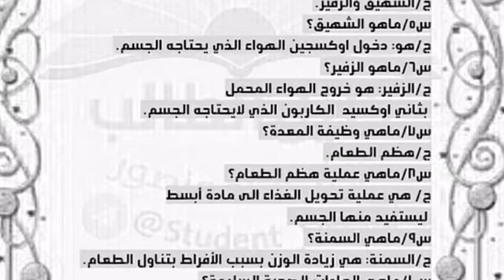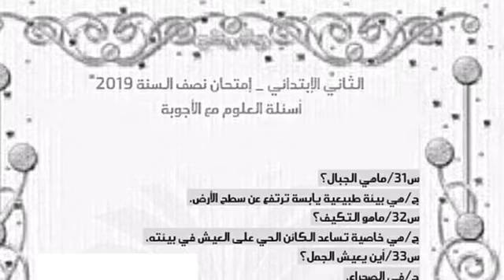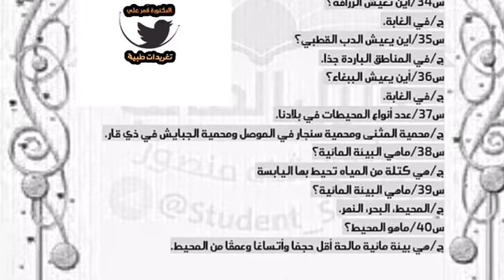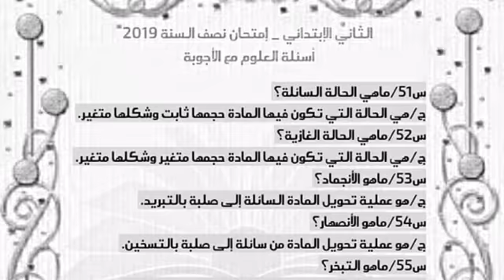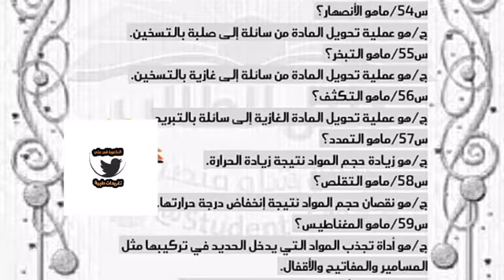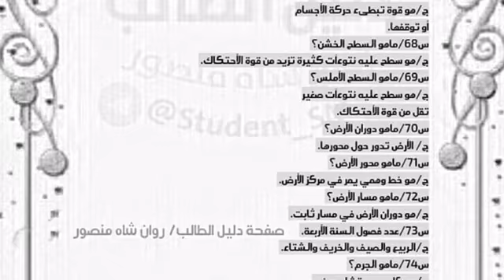ملخص علوم الثاني الأبتدائي بصيغه سؤال و جواب للصف الثاني أبتدائي نهايه الكورس الاول نصف السنة 2019